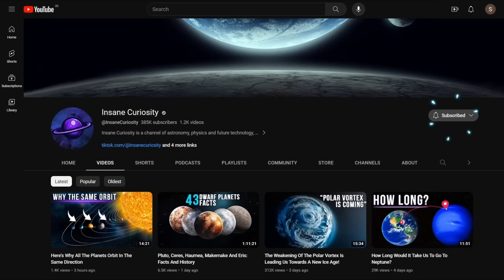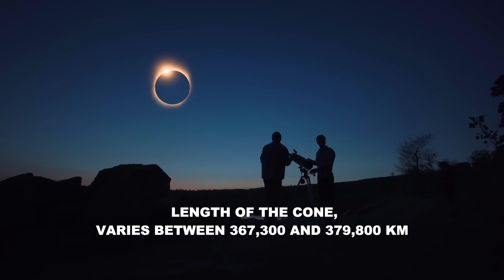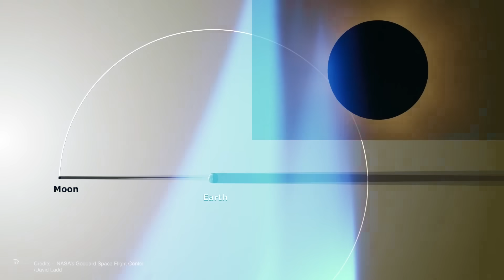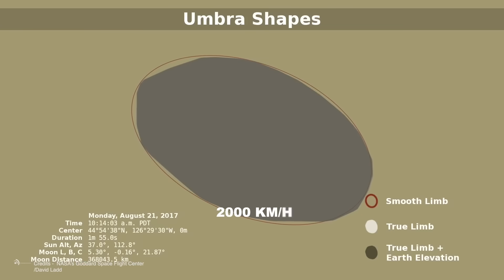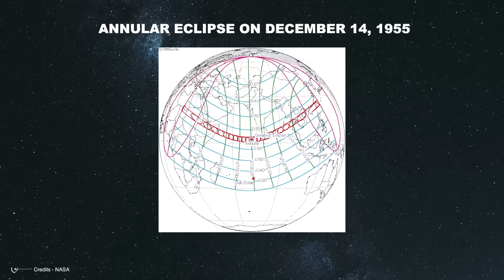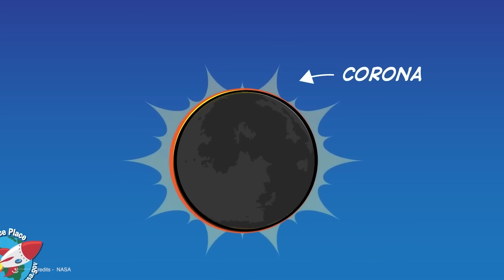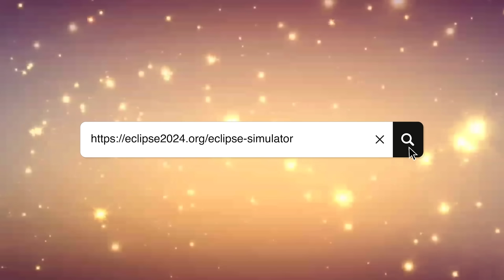April 8, 2024: Total Solar Eclipse Is Coming. Prepare Yourself!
Don't miss our: "Could The April 8 Eclipse Trigger A Major Earthquake?"

April 8, 2024, will mark a memorable moment in the North American sky, with an astronomical event that promises to enchant millions of spectators: the Great American Eclipse!

The total solar eclipse, a phenomenon in which the Moon passes between the Earth and the Sun, completely obscuring the latter, will turn day into night for some unforgettable minutes.
This eclipse will be particularly special due to the Moon's close proximity to Earth, which will make its apparent diameter larger than usual and allow for prolonged totality of up to 4 minutes and 28 seconds in places like Nazas and Torreón in Mexico.
The eclipse's path will cross North America, touching Mexico, the United States, and Canada, offering a rare opportunity for direct observation of this celestial spectacle.
It is estimated that nearly 32 million people live within the totality zone, and all of them can enjoy the show simply by opening the windows of their homes. But they will be joined by at least 70 million Mexican, American, and Canadian tourists. All these people will embark on a journey to reach the nearest or most desirable location from where they can observe this incredible phenomenon.
In addition to direct observation in the totality zones, the eclipse will be partially visible in various other regions of the world, offering a fascinating spectacle even to those far from the narrow band of totality.

Below, this extraordinary video prepared for you by Insane Curiosity Channel will provide all the necessary information for you to enjoy this incredible cosmic miracle.

00:00 Intro
4:50 What is a solar eclipse
10:00  The Best locations to  Watch it